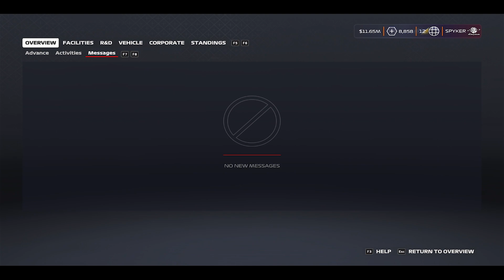GOOD JOB! PERJUANGAN AKHIR CASPER DI F1 MUSIM 2007! - F1 2007 Braking Point Reborn 10 (PC) Indonesia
F1 2020 MyTeam Career dengan tema BRAKING POINT REBORN!

Link Mod & DS Configuration (Settingan Stik PS4 untuk F1 22, AC + link mod MotoGP20, F1 2020, F1 2021, F1 22)
PC Spesifications:
Processor : AMD Ryzen 5 5600X
GPU : NVIDIA GeForce GTX 1050 Ti
RAM : 16GB DDR4
Monitor : Samsung B1930N
Gamepad : Dualshock 4

Instagram & Steam
22reggyarsanda